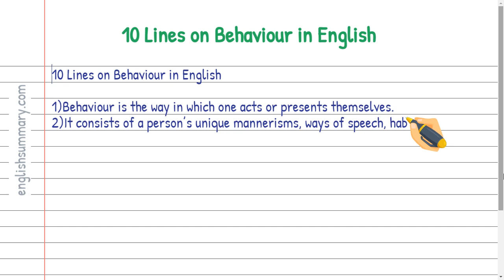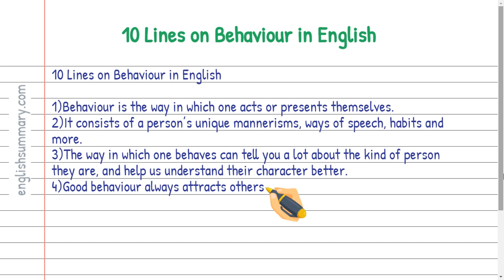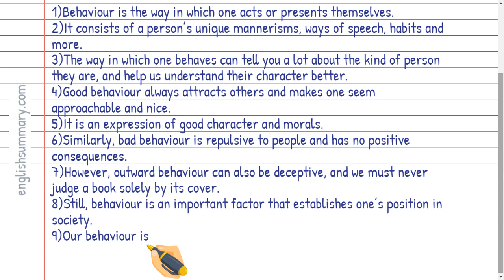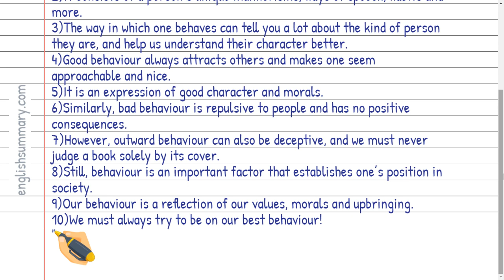10 Lines on Behaviour in English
In this video, we will show you "How to 10 Lines on Behaviour" in English